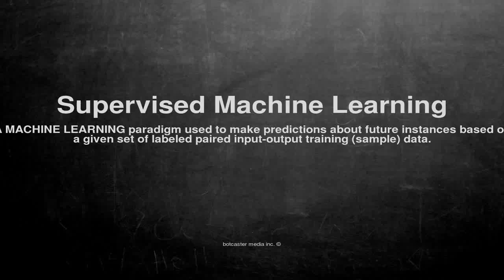Medical vocabulary: What does Supervised Machine Learning mean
What does Supervised Machine Learning mean in English?